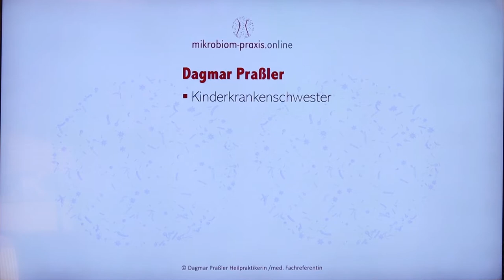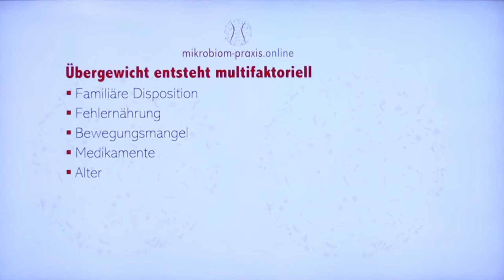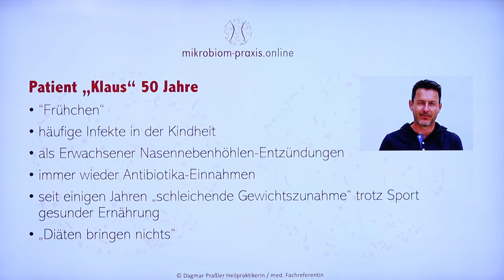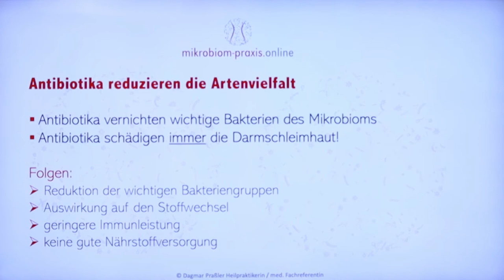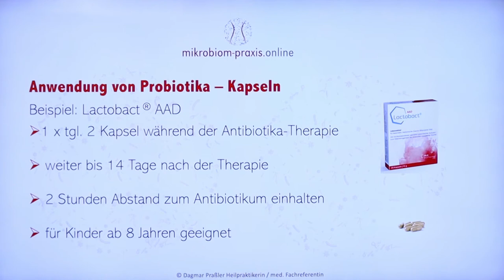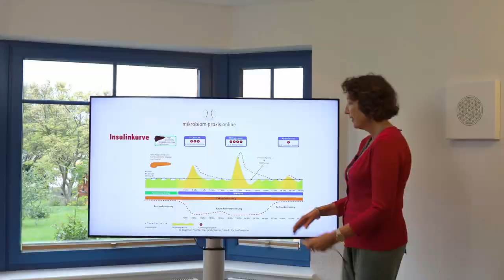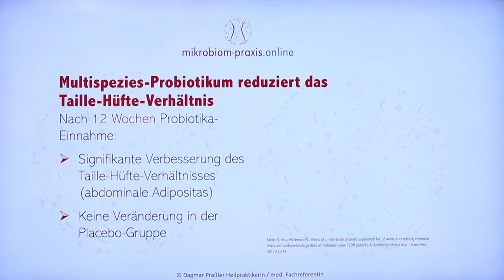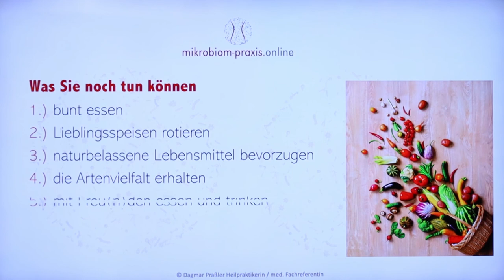Das Mikrobiom ist die primäre Ursache für Übergewicht | Mikrobiom Praxis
Übergewicht wird durch unser Mikrobiom maßgeblich beeinflusst. Der permanente Gewichtsanstieg vieler Menschen ist zu einem ernsten Problem geworden, und das weltweit. Tendenz: zunehmend! Damit verbunden sind leider enorme Risiken für die Gesundheit: Diabetes Typ II, Leberverfettung, Herz-Kreislauferkrankungen und viele weitere.